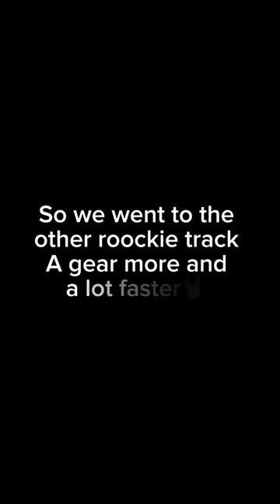First drift event🤘